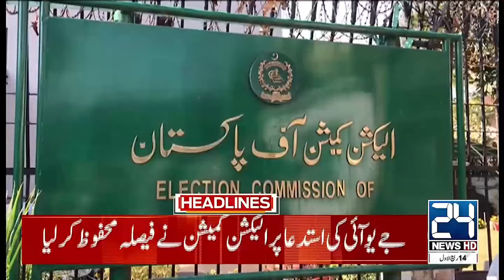Meta Services Banned - Constitutional Amendment - 6am News Headlines | 19 Sep 2024 | 24 News HD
24 News HD Is One Of The Leading News Channels Of Pakistan Bringing You The Latest Current Affairs From Pakistan And Around The World.  Live National Assembly ,Senate Session And Current Affairs.